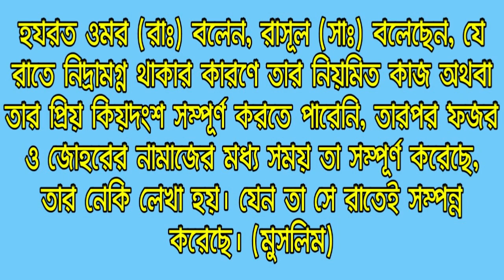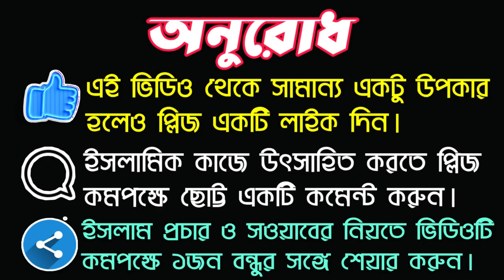কাজা হয়ে যাওয়া তাহাজ্জুদ নামাজ দিনে পড়া যাবে কি? || islamic educational video || Online Madrasa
প্রিয় বন্ধুগণ আমরা যারা প্রতিদিন তাহাজ্জুদ নামাজ পড়ি, যদি হঠাৎ করে ঘুমের কারণে কোন দিন রাত্রে জাগতে না পারি, পরের দিনে আমাদের খুব আফসোস হয়। এবং এটার কারণে খুব কষ্ট পেয়ে থাকি। বন্ধুগণ আসলে যদি রাত্রেবেলা ঘুমের কারণে আমরা তাহাজ্জুদের সময় যদি জাগতে না পারি তাহলে, সেই তাহাজ্জুতের নামাজ পড় দিন ফজরের পর থেকে জোহরের মধ্যবর্তী সময়ে আদায় করে নিলেই হয়ে যাবে। এটা রাসুল সাল্লাল্লাহু আলাইহি ওয়াসাল্লাম বলে দিয়েছেন। তাই যদি কখনো এমন হয় তাহলে, আমরা এই হাদীসের উপর আমল করব। বন্ধুগণ এই সম্পর্কে আরও বিস্তারিত ভাবে আমি এই ভিডিওতে আলোচনা করেছি। আশা করি আপনারা উপকৃত হবেন ধন্যবাদ।